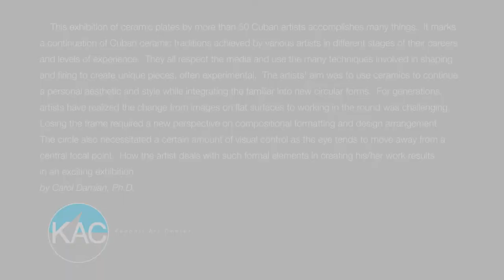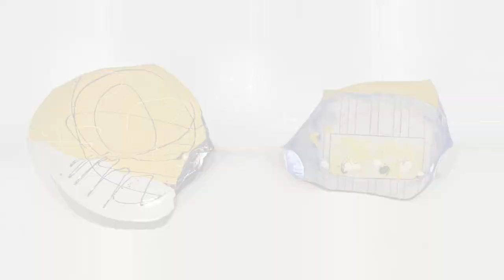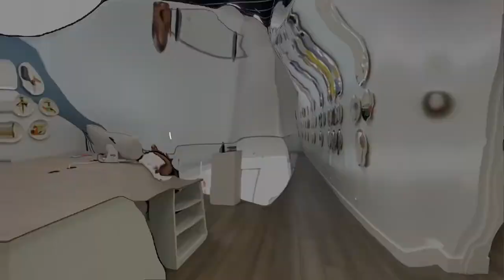FINE ARTS ON THE PLATE curated by Carol Damian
FINE ARTS ON THE PLATE

by Carol Damian, Ph.D.

    The word "ceramic" comes from the ancient Greek "kéramos," meaning "potter soil," a clay made of inorganic composite material.  The clay is very malleable in its natural form but becomes stiff after drying or firing.  The technique of firing clay began with utilitarian objects for prehistoric society. Over the years, people learned that clay could change color depending on the mixture's different oxides and that it could be coated (glazed) and decorated.  Soon, crude pottery was transformed into more substantial objects of varied shapes and suitable for painting.  Decorated pottery was probably initially used for ritual purposes or as receptacles for offerings for the dead.  The designs were simple markings, perhaps made with a stick into wet clay for purely aesthetic effects.  With the growth of complex societies, the necessity for ceramic objects increased and moved beyond the utilitarian.  Makers became more skilled at shaping and painting.  People associate their designs with a symbolic language that reflected a spiritual belief system and cosmic worldview.  Over time, the purpose of objects made from clay changed to become independent works of art.  In Cuba, ceramics were produced on and off the island beginning in the 19th century to highlight the natural beauty and illustrate its history and culture.  Today, they continue to reflect society's complexities as artists move beyond the merely decorative, joining the island's renowned artistic practices with generations of superb ceramic craftsmanship and integrating a modern vision into the media.

    This exhibition of ceramic plates by more than 50 Cuban artists accomplishes many things.  It marks a continuation of Cuban ceramic traditions achieved by various artists in different stages of their careers and levels of experience.  They all respect the media and use the many techniques involved in shaping and firing to create unique pieces, often experimental.  The artists' aim was to use ceramics to continue a personal aesthetic and style while integrating the familiar into new circular forms.  For generations, artists have realized the change from images on flat surfaces to working in the round was challenging.  Losing the frame required a new perspective on compositional formatting and design arrangement.  The circle also necessitated a certain amount of visual control as the eye tends to move away from a central focal point.  How the artist deals with such formal elements in creating his/her work results in an exciting exhibition.

Carol Damian, Ph.D.

Curator